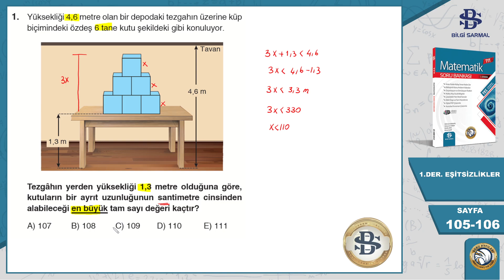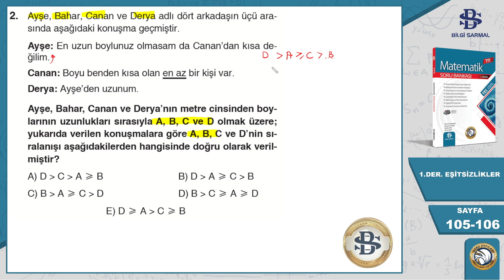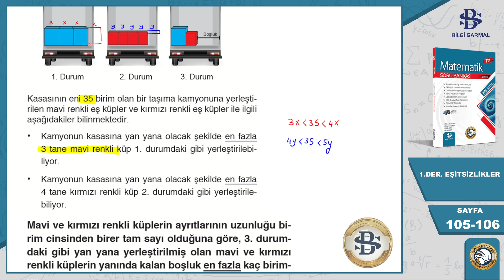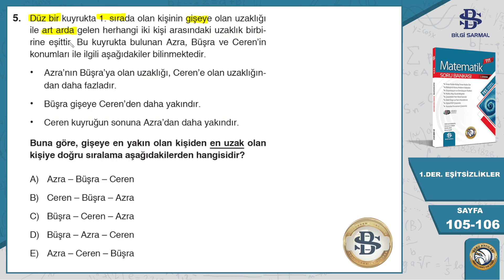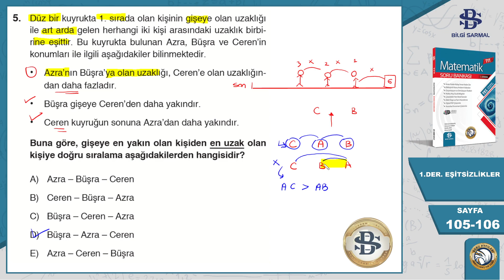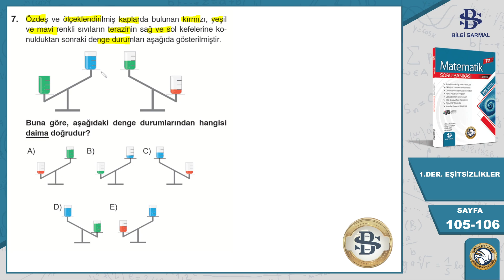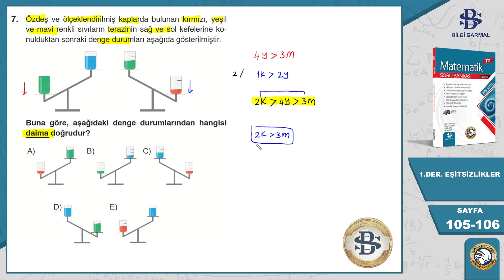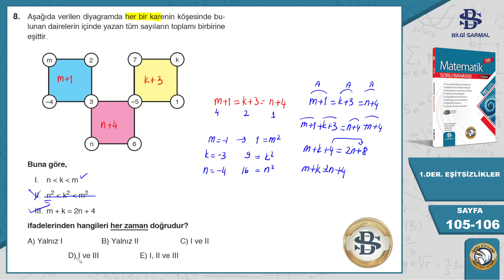Bilgi Sarmal Tyt Matematik 6.Bölüm 1. DERECEDEN EŞİTSİZLİKLER Simülasyon Testi Sayfa 105-106